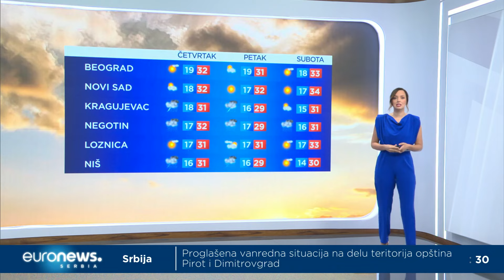Nestabilno i sparo uz češću pojavu grmljavinskih pljuskova. Temperatura do 34°C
U Srbiji je danas, zbog mogućih nepogoda uključen žuti meteoalarm.
To je najniži stepen upozorenja, koji upozorava na lokalnu pojavu grmljavine i na pljusak kiše koji za vrlo kratko vreme može doneti više od 10 l/m2.